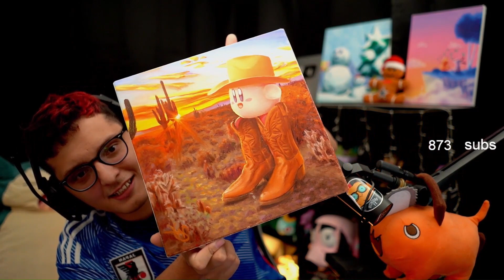NUEVO CUADRO SHEEESH 🤓